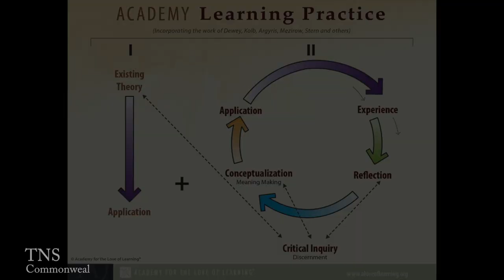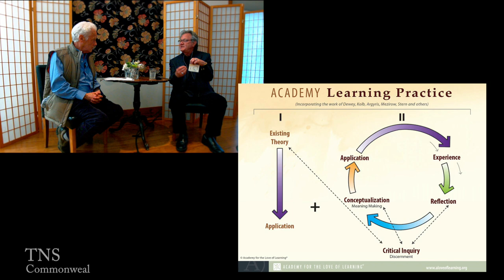Aaron Stern - Taking the Lid Off Learning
Join TNS Host Michael Lerner for a conversation with composer, educator, and internationally recognized consultant on learning, Aaron Stern. Aaron founded the Academy for the Love of Learning, an innovative non-profit educational institution based in Santa Fe, New Mexico. The Academy has led to community-based programs including Teacher Renewal, El Otro Lado in the Schools, multi-generational programs such as Lifesongs, and a city-wide mentorship program called Inspire. Aaron conceived the Academy with musician Leonard Bernstein, and continues to serve as its educational leader and president.

Aaron Stern founded the Academy for the Love of Learning, which was conceived with musician Leonard Bernstein, as a “think and do tank” to develop, practice, and foster research on its transformative learning methods, which are designed to activate the natural love of learning in people of all ages. Aaron also conceived and co-founded Ventana, an organization that aims to transform the workplace by supporting a reconnection with and enlivening of ethical values, an alignment of values with practices, and the cultivation of capacities for transformative learning within or across organizational contexts. Aaron is a fellow of the Mind & Life Institute and is currently a member of its Board of Trustees. Stern has served on the boards of various educational and social benefit institutions and currently serves on the boards of trustees of two major philanthropic foundations.